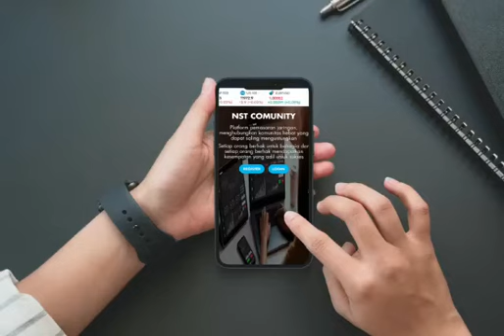Belajar dan Dibayar di NST Comunity